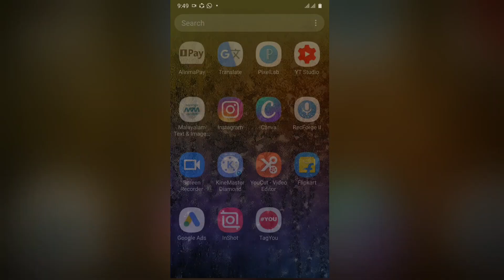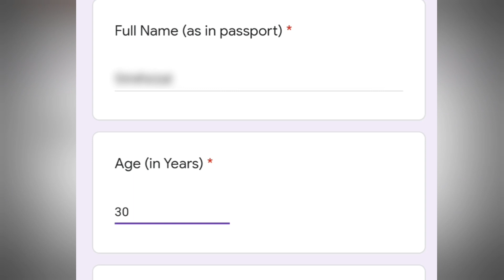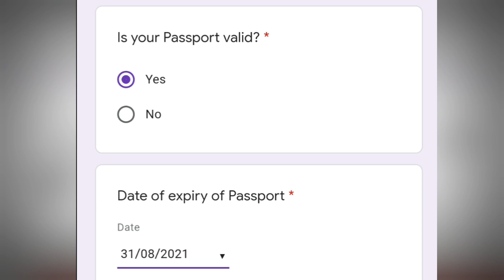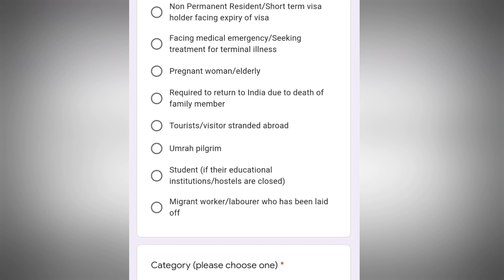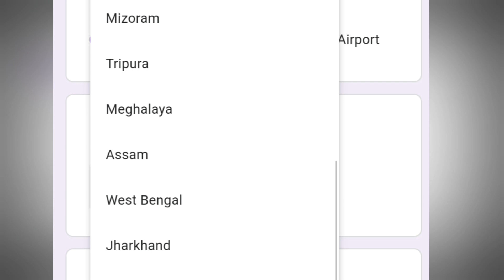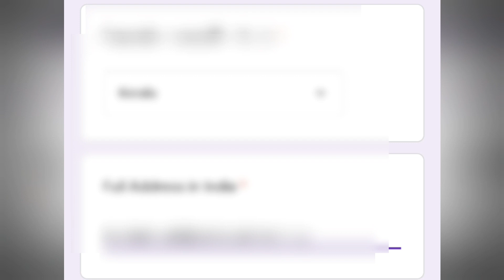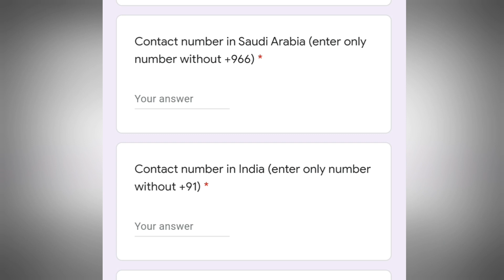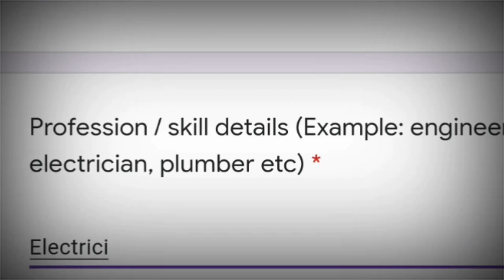How To Register VandheBharath ||VandheBharath Mission Complete Registration||Saudi To India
IMPORTANT ⛔️⛔️
 This VANDHE BHARATH MISSION  Embassy Registration  LINK was Deleted.Embessy Or Google 🔴🔴 please contact with Indian Embessy For Further Details About Vandhe Bharath Mission

How Register VANDHE BHARATH MISSION in saudi arabia
Complete Registration Vandhe Bharath Mission
Engane Vandhe Bharath Mission Register Cheyyam
എങ്ങനെ വന്ദേഭാരത് മിഷൻ രജിസ്റ്റർ ചെയ്യാം

Registration Form

This Channel for new youtube's who have intrest making video on yotube we will help them about all formalities in youtube How make video, How to Editting, How to promoting everything.